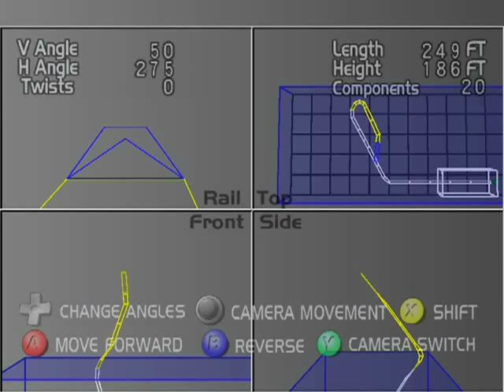Dreamcast - Coaster Works .flv